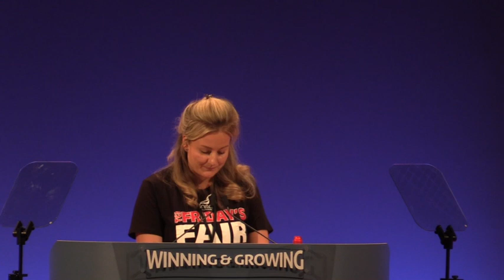Lauren Townsend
Unite member Lauren Townsend tells Unite policy conference how TGI Fridays workers are organising and recruiting in a campaign for fair tips. Young workers are realising how being in a trade union can help in the fight against unscrupulous employers.